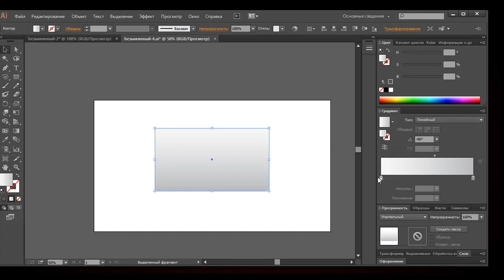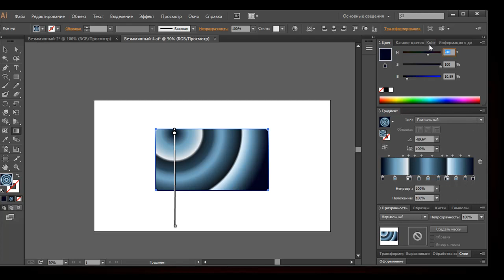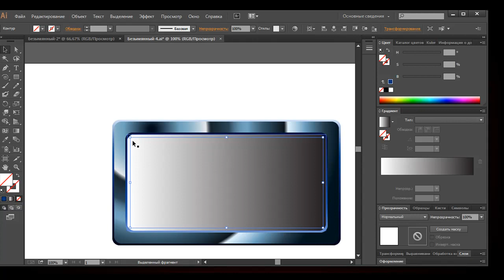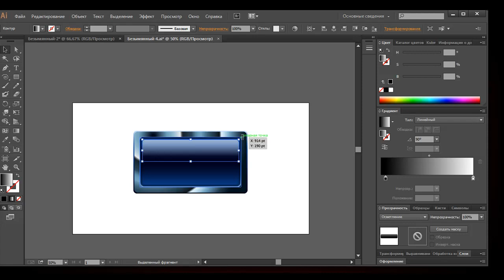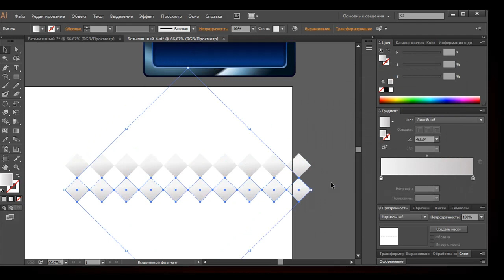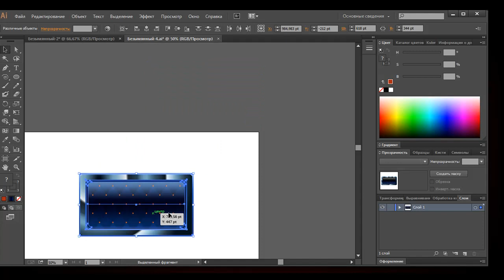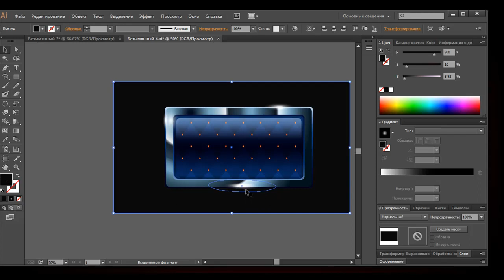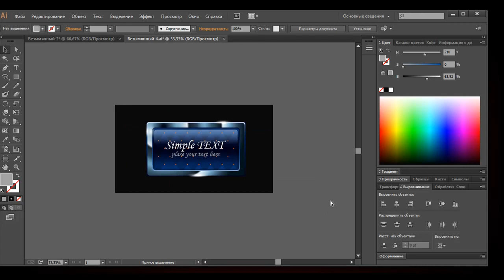Julia Rose / Adobe Illustrator Tutorial, как рисовать в Adobe Illustrator, уроки Adobe Illustrator